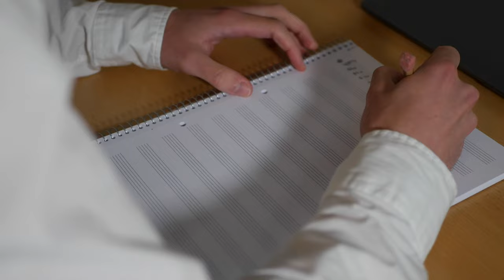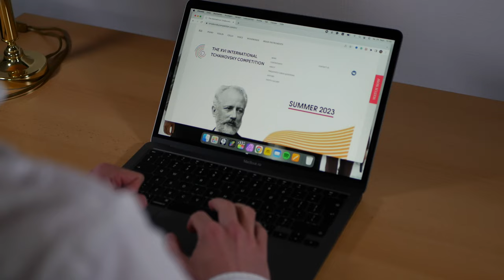8 principles to be a better musician!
0:00 Intro
00:14 Principle 1
00:43 Principle 2
01:07 Principle 3
01:25 Principle 4
01:46 Principle 5
02:11 Principle 6
02:44 Principle 7
02:56 Principle 8
03:41 The Secret Principle